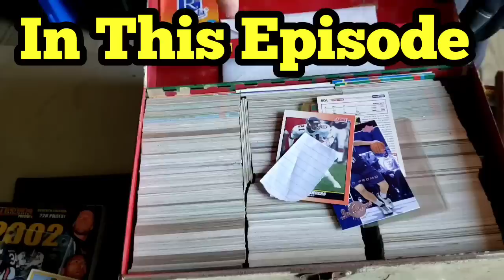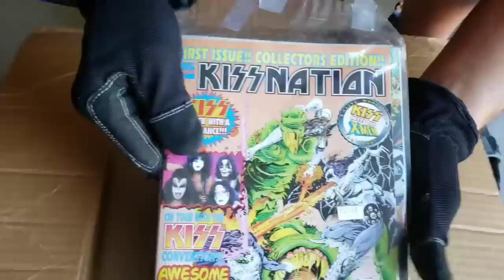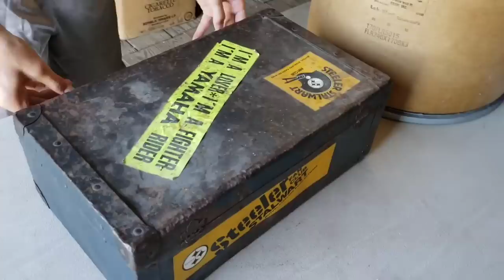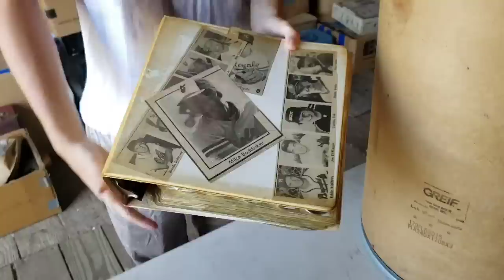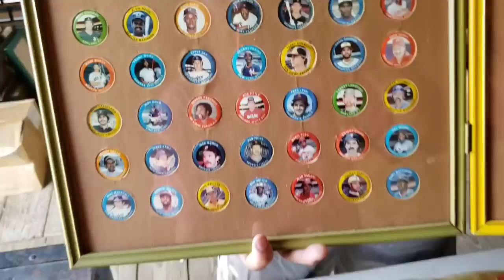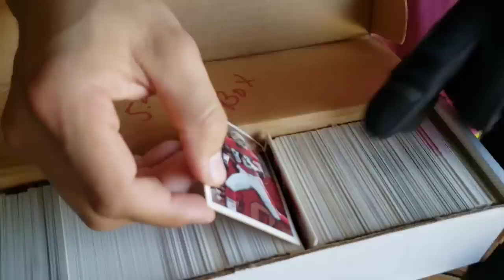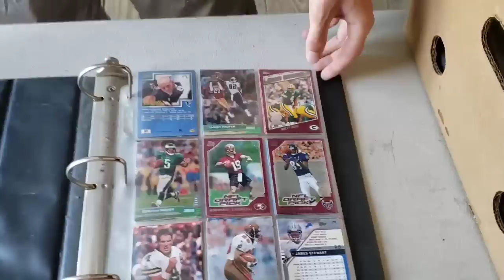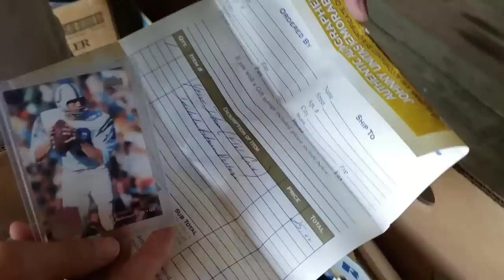Found RENT MONEY Envelope I Bought Abandoned Storage Unit Locker Opening Mystery Boxes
Watch to the END to see how much MONEY Jeremy MADE!

Jeremy is finally back to work on the $90 KISS abandoned storage unit that he bought a couple of weeks ago

While he and Christian were having a competition, Jeremy found a Rent Money envelope in a metal box

How much money do Jeremy can find today?

PUBLISHED ON:
7.8.20